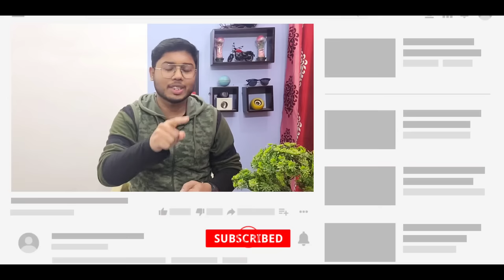Send SMS and get ₹150 paytm cash instantly | Biggest Free Paytm Cash Loot Trick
【Search @nikhilfkm on telegram if link doesn't work】 Send SMS and get ₹150 paytm cash instantly | Biggest Free Paytm Cash Loot Trick

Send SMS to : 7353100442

Send sms and win paytm cash
Paytm ₹150 big loot
Get ₹150 by just sending sms
Paytm bug trick
Paytm hidden loot